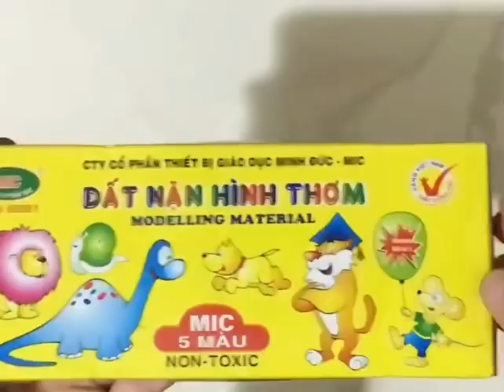Nặn quả dâu tây- Trái cây bốn mùa